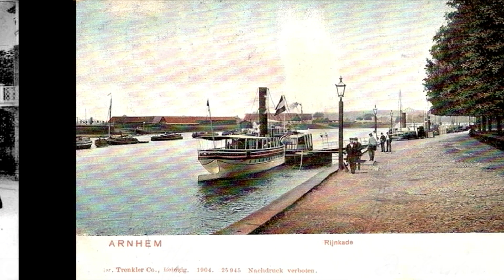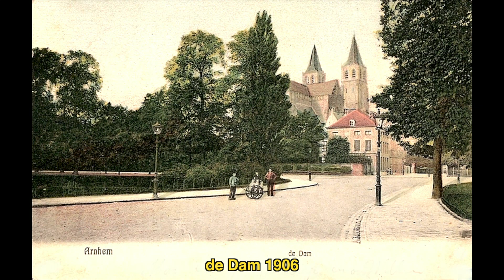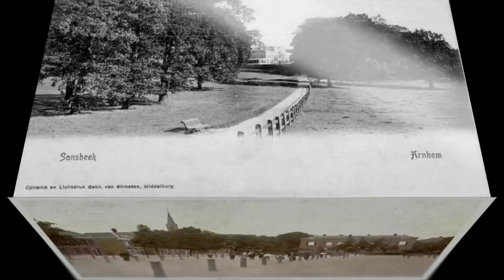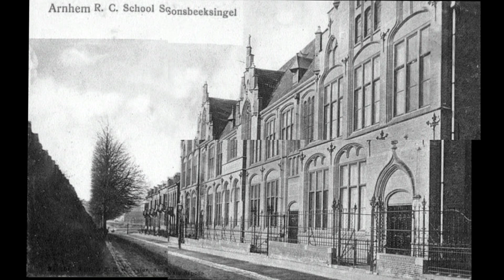ARNHEM zoals het vroeger was! DEEL 1.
Aan onze grote rij "slide shows" van dorpen en steden in Nederland hebben we vandaag ARNHEM toegevoegd.
Veel kijkplezier.